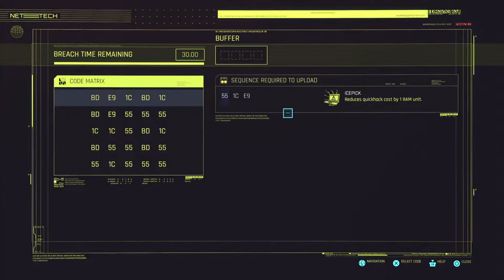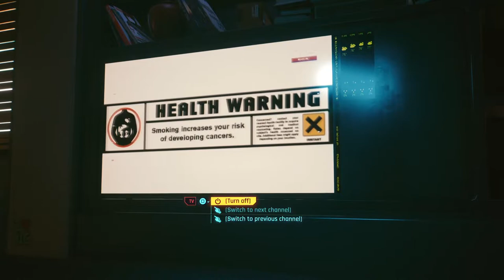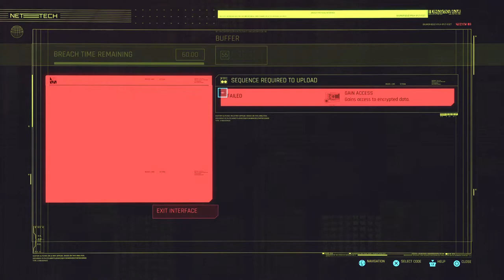First Playthrough Lets Continue - CyberPunk2077 PS5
Cybernetics Cyborgs Are At A All Time High, Crimes Are More Advanced Murders Go With Out Punishment.